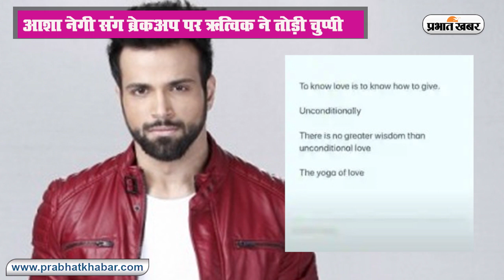Mob Lynching का शिकार होते बाल-बाल बची थीं 'महाभारत' की 'द्रौपदी', बॉलीवुड की 5 खबरें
Mob Lynching का शिकार होते-होते बची थीं रूपा गांगुली
महाभारत में द्रौपदी का रोल निभाने वालीं एक्ट्रेस रूपा गांगुली ने महाराष्ट्र के पालघर  में दो साधुओं की चोरी के शक में पीट-पीटकर हत्या कर देने की घटना पर अपनी राय रखी है. रूपा गांगुली ने साल 2016 में खुद के साथ हुई एक घटना का भी जिक्र किया. उन्‍होंने ट्वीट किया,' मुझे कुछ दिनों से याद आ रहा है, 22 मई 2016 डायमंड हार्बर की घटना, 17 से 18 लोग, पुलिस को साथ लेकर, मुझे गाड़ी से उतारकर रास्ते पे पटक पटक कर मारे थे, गाड़ी के साथ तोड़ फोड़ की. दो ब्रेन हेमरेज झेलने पड़े. बस, मैं मर नही गयी, रैली ड्राईवर हूं, निकल कर आ गयी.'
पल‍क तिवारी का कातिलाना फोटोशूट
अभिनेत्री श्‍वेता तिवारी की बेटी पलक तिवारी एकबार फिर अपने ग्‍लैमरस फोटोशूट से लोगों को ध्‍यान आकर्षित कर रही हैं. इन तसवीरों में आप उनकी अदाएं देखकर उनके दीवाने हो जायेंगे. फोटोशूट में पलक तिवारी बहुत ही ग्लैमरस और बोल्‍ड नजर आ रही हैं. पलक तिवारी ने कुछ तसवीर अपने इंस्‍टाग्राम अकाउंट पर शेयर की हैं. इन तसवीरों पर फैंस जमकर रियेक्‍ट कर रहे हैं. कुछ फैंस ने तो उन्‍हें Indian Kylie Jenner कह दिया है. पिछले दिनों ऐसी अफवाहें सामने आई थीं कि  पलक तिवारी जल्द ही अपने अभिनय की शुरुआत करेंगी. हालांकि, अभिनेत्री ने हमेशा की तरह ऐसी अफवाहों को दरकिनार किया और खुलासा किया कि पलक पहले अपनी पढ़ाई पूरी करेगी.
देखें ये वीडियो...